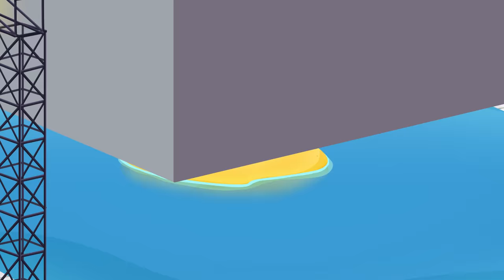🌴 The Scribble Scrubbie Friends are Stuck on a Desert Island!! 🖍️ Crayola Cartoons for Kids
HELP! The Scribble Scrubbie friends are stuck on a desert island 🌴 Crayola Scribble Scrubbie Pets - Cartoons for Kids

Join the colorful, creative, ever-changing world of Crayola Scribble Scrubbie Pets 🌟 This animated series features a group of super cute and lovable animal friends who can transform their colors and outfits in the most surprising and amazing ways. And every time they change their look, they discover new things they can do and problems they can solve!

For the Scribble Scrubbie Pets, it’s always the perfect time to scrub off an old look and try on a new one. Follow them on their adventures as they help each other and friends in need, bringing joy and color to their world along the away! 🎨

🖍️ Crayola: Where creativity comes to life.